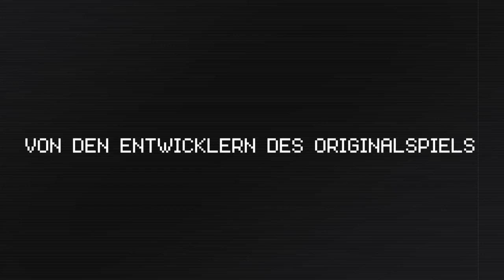Flashback - Reveal Trailer [DE]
20 Jahre nach Veröffentlichung des Original Spiels, wird Conrad wieder zurück in den aktiven Dienst versetzt und feiert seine triumphale Rückkehr in einem der meist ausgezeichneten Franchises der Spiele-Geschichte.
Es ist kein Reboot. Es ist ein von Grund auf neu erdachtes Flashback. Das Original Kernteam entwickelte seine Schöpfung mittels modernster Technologie weiter, jedoch ohne die Wurzeln des klassischen Side-Scrollers zu verleugnen, der in den 90er Jahren das Genre definierte.